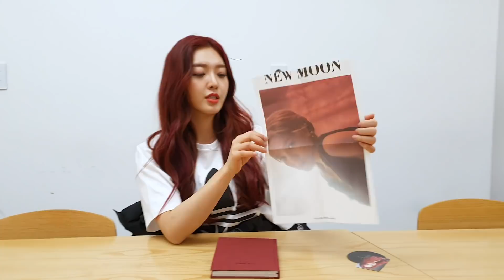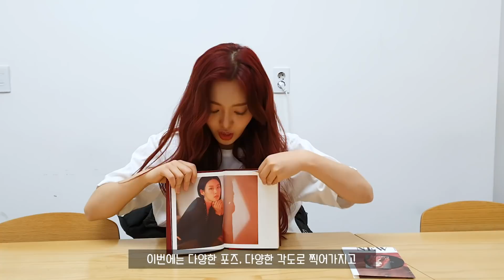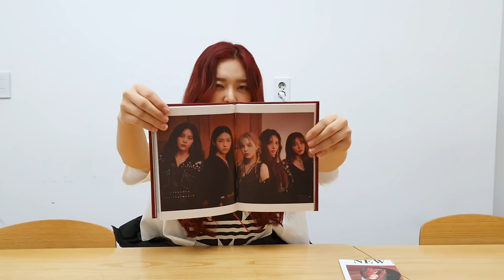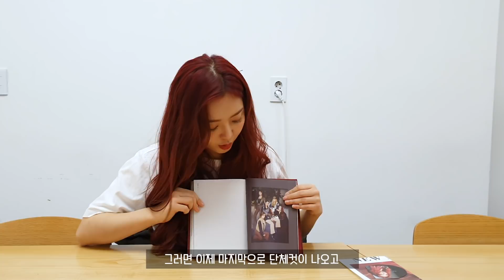*자켓촬영현장 브이로그* AOA의 프로페셔널한 촬영현장 모습부터 앨범 언박싱까지! [찬미찬미해 (likeCHANMI)]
안녕하세요 마이구미 여러분! 🍇 '찬미찬미해'의 찬미입니다😍

지난 주에 공개된 음원은 다들 즐겁게 듣고 계신가요?!
오늘은 여섯 번째 미니앨범 'NEW MOON'의 자켓 촬영 현장을 보여드리려고 해요📸
마지막에 앨범 언박싱도 해봤으니 끝까지 시청해주세요😊